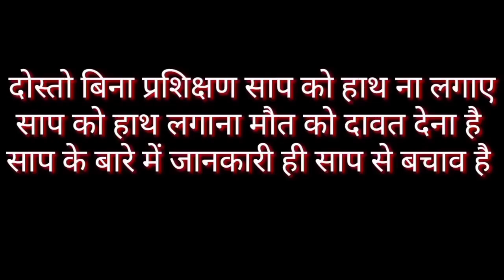साल मुबारक दोस्तो न्यू ईयर में करो नागदेवता के दर्शन । साकरिया गांव में निकला नाग । cobra rescue in.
दोस्तो साप को मारे नई । साप हमारे पर्यावरण के मित्र है । साप के बारे में जानकारी ही साप से बचाव है । अधिक जानकारी के लिए कॉल करे 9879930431 पर अरवल्ली मोडासा